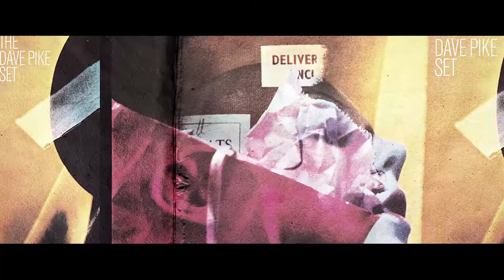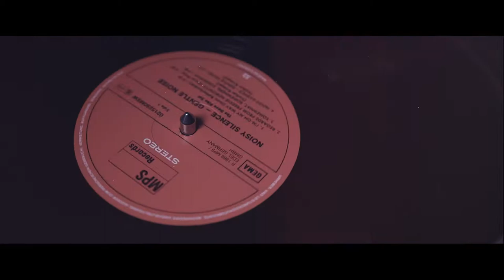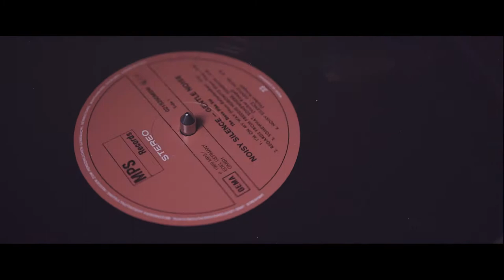Dave Pike Set - Mathar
"Mathar" by the Dave Pike Set from their 1969 album "Noisy Silence - Gentle Noise". Remastered from the original master tapes.
American vibraphonist Dave Pike gained fame from his work throughout the 60’s with popular jazz flutist Herbie Mann, recording 11 albums with Mann’s groups, also recorded with legendary pianists Bill Evans and Paul Bley. On moving to Europe, the Dave Pike Set became an instant success through the combination of Pike’s vibes play and German Volker Kriegel’s electric, acoustic, guitar and sitar play. Kriegel’s compositions helped create the quartet’s unique sound, encompassing jazz, funk, psychedelia, avant-garde, and ethno. The popish I’m on My Way is followed by the folksy blues Regards From Freddy Horrowitz. The beautiful ballad Somewhat Somewhere Somehow features Kriegel, and the bluesy title piece jumps into double time with stellar guitar, vibes and bass solos. On Mother People Kriegel reworks a Frank Zappa composition into an unrestrained showpiece. Kriegel grabs the sitar on Mathar as jazz-rock peers East, and the poignant balladic waltz Vian-De highlights the vibes. Teaming Up takes off at breakneck speed with a couple of open-ended detours on the way. Walking Down the Highway celebrates the band’s dilapidated red Citroen, as they maneuver through the 13/4 time signature with ease. The first of six albums Pike recorded for MPS, it exquisitely chronicles the beginnings of a group that achieved popularity while maintaining their uniquely adventurous musical vision.